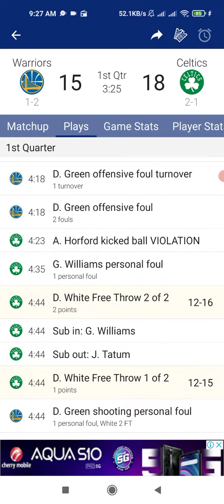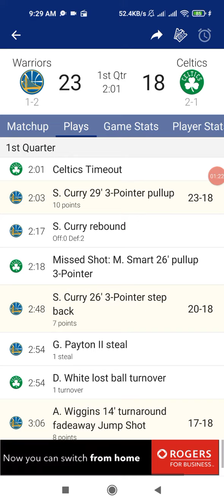11 June 2022